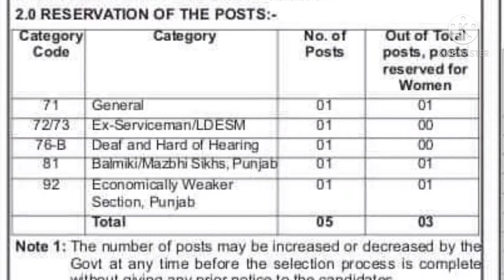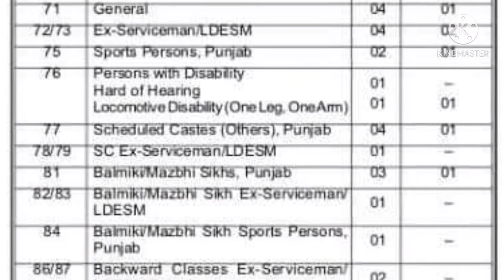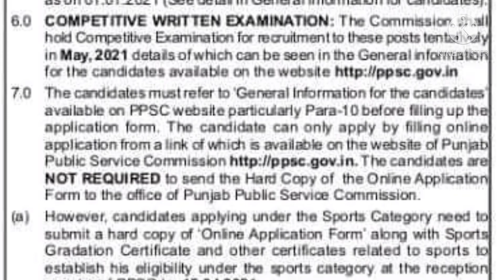Punjab public service commission requirements 2021ਵੱਖ ਵੱਖ ਵਿਭਾਗਾਂ ਚ ਆਈਆ ਪੋਸਟਾਂ2021 punjab job update